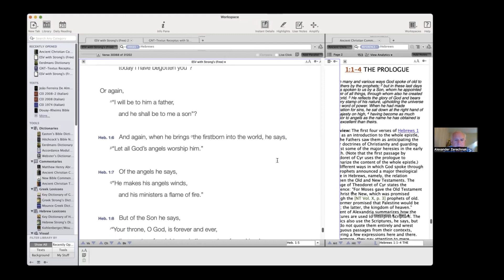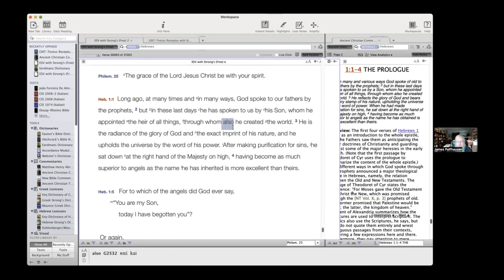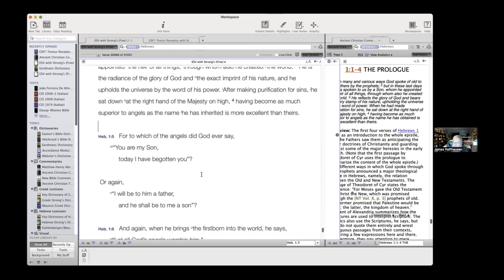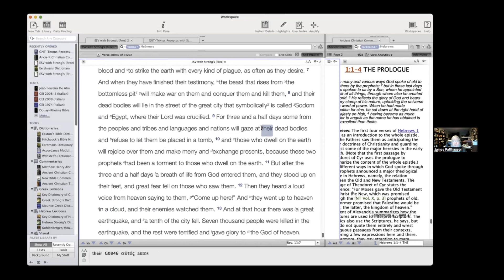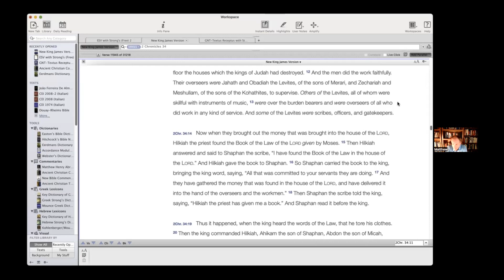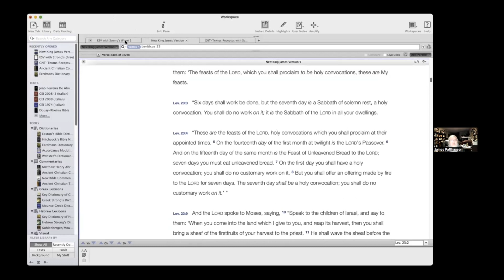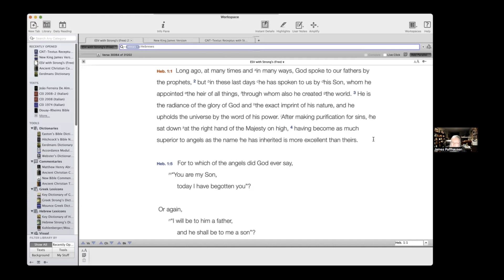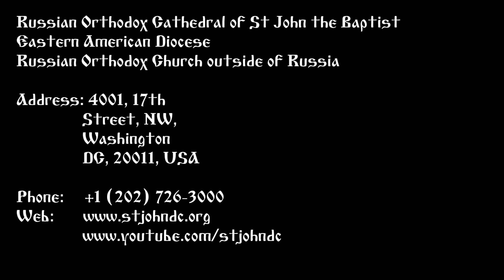2023.08.08. The Pastoral Epistles of Saint Paul, p. 40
The Pastoral Epistles of Saint Paul
Talk by Metropolitan Jonah (Paffhausen), part 40, Hebrews 1:1-4

Topics include:
(1) Verses 1-4 are one of the core confessions of Christianity and a foundation for the Ecumenical Councils. The Son is "the exact character of His [God's] hypostasis". The Ecumenical Councils worked out the meaning of hypostasis over 200 years. In this passage it means "substance";  "Upholds the universe by the word [rhema, breath] of His power", cf. "Logos" used by John; "Purged our sins", a cosmic atonement, for the sins of the whole world, purifying the world and our human nature, cleansing the cosmos from the stain of sin; Jesus Christ, Son of God, greater than the Prophets and the Angels. He is the Great High Priest, achieving this great cosmic atonement by his own self-sacrifice. A more excellent name than they: Jahweh; The Royal Cult of the First Temple: the King, the Anointed One, the Christ, anointed with Chrism, the sacrament of the presence of God with His people. Jesus Christ is the fulfillment of the Davidic Kingdom, the Christ, sitting forever on the throne of David, the Great High Priest who offers himself;

(2) An extensive discussion, based on the name of the book, of the distinction between "Hebrew" and "Jew". The former is an ethnic description of the common people, and the Levites among them, who in the past, at least, spoke Hebrew. They kept in their memory the worship of the First Temple, prior to Josiah's reforms, and opposed the reformed religion of the Jews. The latter, the "Jews" are the ruling elite, Pharisees and Sadducees, of whom Jesus was a very sharp critic, and their religion of Judaism. Judaism was created in Babylonian exile by the elite who were carried away into captivity. It had a radically reformed mono-personal God, cf. the multi-personal God of the First temple (God most high, and Yahweh, His Son, and Wisdom), essentially like converting Holy Orthodoxy to Islam or Jehovah's Witness! Judaism also emptied out much of the temple worship;

(3) A supporting discussion of the recreation of the Biblical texts after return from Exile (2 Edras 14) and of Josiah's reforms, the Deuteronomic reforms: 2 Chronicles 34 cf. Exodus 12. These reforms centralised worship from the villages to the Temple and downplayed the Day of Atonement, or merged it with the Passover.

(4) The upshot: The context of this history and these themes helps us to understand the book of Hebrews. You cannot take the Old Testament at face value --- it is not an empirical history, but a sacred history. There are lots of holes in our knowledge of that time.